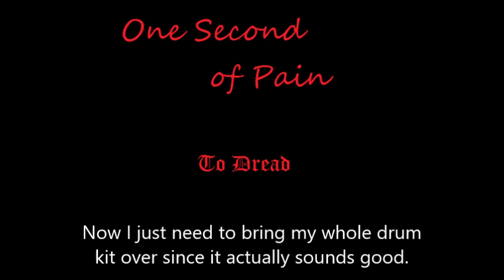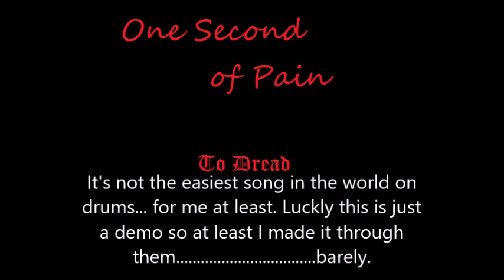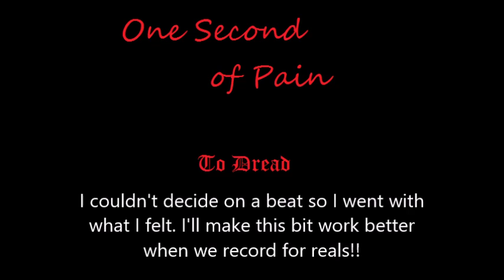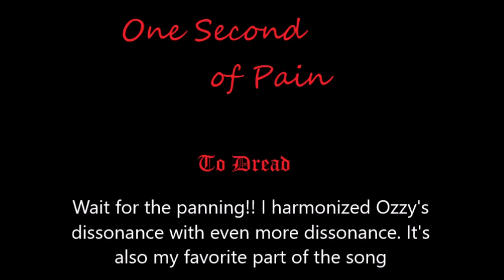One Second of Pain - To Dread (instrumental demo)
This song basically sums up the meaning behind the whole album.

Definitely the 2nd heaviest song we wrote so far. and the 2nd hardest. All well it's just a demo.